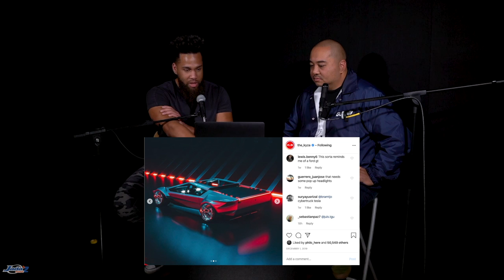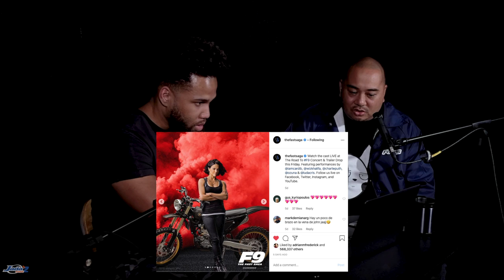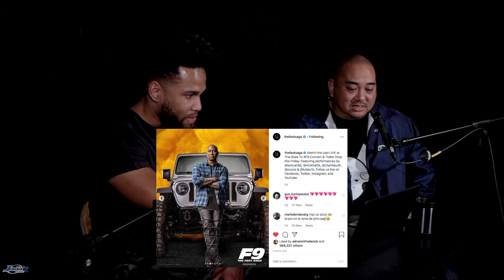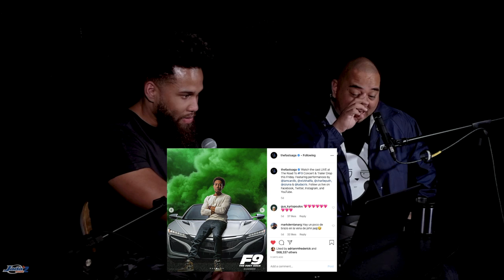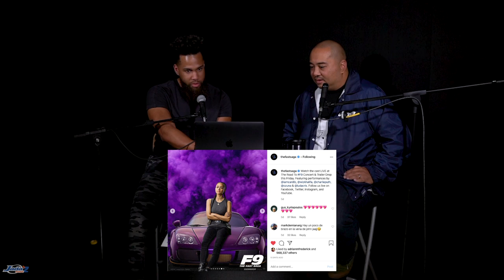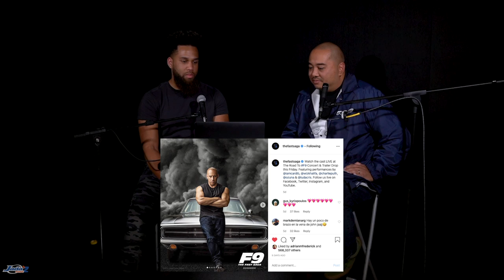We're Back! -Jadacast S2E1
Season 2 of Jadacast is here! Sit down with us as we fill you guys in on some new changes going on with the podcast and with Jadatoys.
Intro: Changes being made to the podcast
19:09 - Jada Custom Builds - Reviewing custom Jada Toys castings that our fans have made.
29:50 - Culture Highlights - Our thoughts on the Tesla Cybertruck
41:54 - Jada Throwback - How Halo helped to bring Jada Toys to new heights.
48:30 - Teasers - Our reaction to the Fast 9 Teaser trailer.